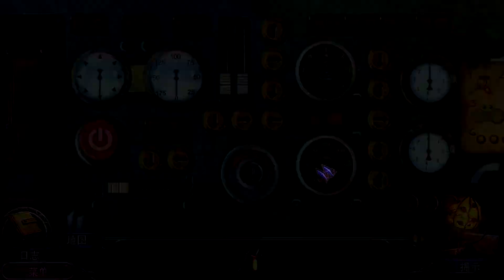[ 黑色紀事: 罪惡之城Noir Chronicles: City of Crime ] : 獎勵章節 (上)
[ 黑色紀事: 罪惡之城 ]
[ Noir Chronicles: City of Crime  ]

黑色紀事: 罪惡之城#NoirChronicles:CityofCrime

※贊助

訂閱(twitch)或贊助是為了看我們玩更多遊戲(?!!!
或是更好的器材?
總之 感謝大家在有餘力時贊助或訂閱(twitch)我們唷!
最簡單的支持就是來跟我們聊天啦!!

[遊戲內容]

繼《烏鴉森林之謎》系列和《恐怖傳奇》系列之後，ARTIFEX MUNDI將繼續爲您呈現一場驚險刺激的解謎冒險之旅！

以阿爾弗雷德.福克斯的視角，即有卷入麻煩的愛好又能處理困擾你老情人危險的私家偵探：芭芭拉.李.博爾利用你自己的知覺和廣泛的調查科技，你將追蹤着密謀並面對很多，有時是致命的後果。

當你接到老情人芭芭拉的電話時，你並沒有預期這會是你職業生涯中最困難調查的開始。過去的風流事將成爲問題的根源，而且是你將要試圖回答的。這是聰明的致命女人的優點還是她的新聞記者的好奇心給她帶來的麻煩？你的任務是找到她的盯梢者並查明誰真正的在這座充滿生機但危險的城市中在暗箱操作。你會成功地解答謎題並曝光罪惡之城的致命秘密嗎？你有揭露真相所需要的決心的力量嗎？你能找到深入到這個由黑色電影所啓發需要判斷力和富有激情的冒險中的勇氣嗎？

(*´ω`)人(´ω`*)
每週 五!!!

OuO